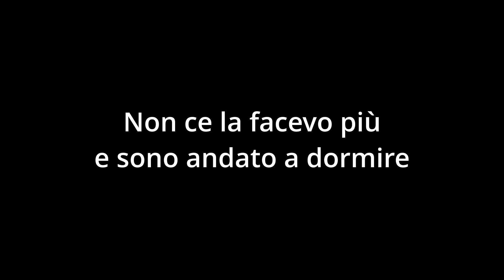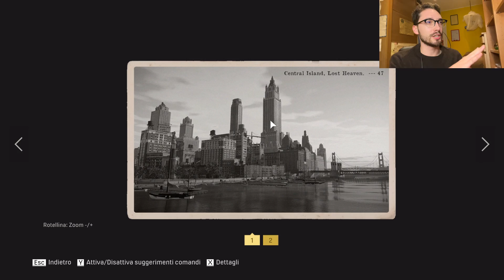RECUPERIAMO 6 AUTO SEGRETE DI MAFIA: DEFINITIVE EDITION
Ciao ragazzi, oggi siamo in un episodio speciale di Mafia Definitive Edition! In questo episodio infatti, andremo a recuperare sei auto segrete e speciali di Mafia Definitive Edition completando diverse missioni (difficiline).
Buona visione!

Capitoli:
0:00 Intro
0:40 Crazy Horse
07:21 Mutagen
15:08 Smith Moray
25:18 Disorder
30:58 Flame Spear
34:12 Lassiter v16 Appolyon